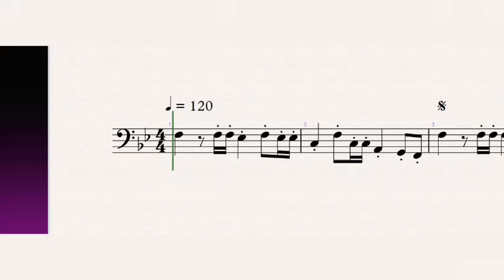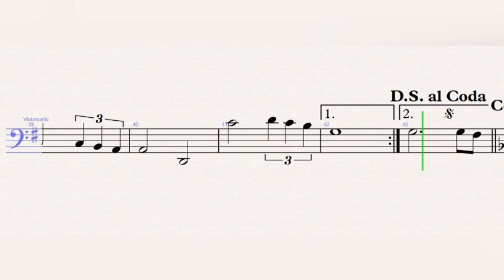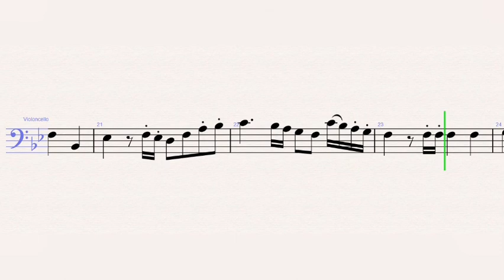Hogwarts' March-Harry Potter and the Goblet of Fire-Patrick Doyle-Violoncello Sheet Music Tutorial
Hogwarts' March from Harry Potter and the Goblet of Fire (Violoncello)